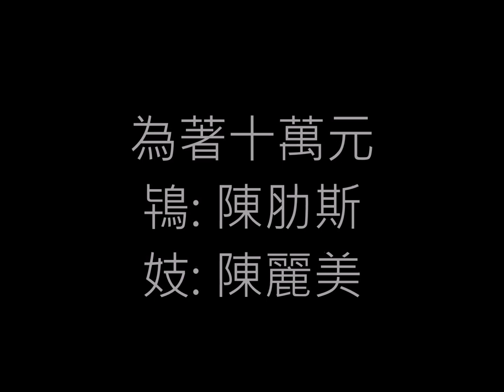20181224聖誕晚會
大灣天主堂2018年12月24日聖誕晚會節目片段
演出單位: 大灣堂聖母軍/大灣堂舞蹈班